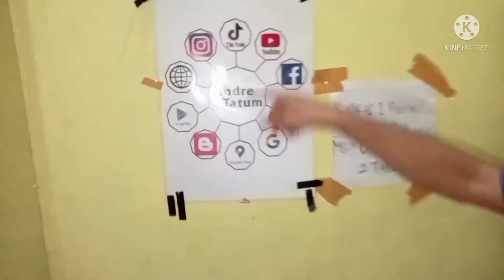bp ali,,,mesin cuci 2 tabung ga bisa spin